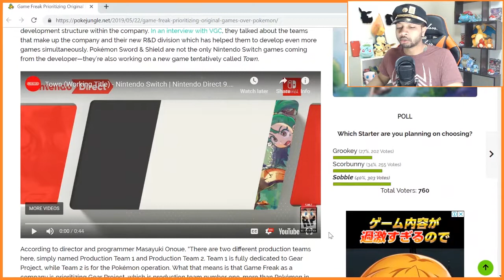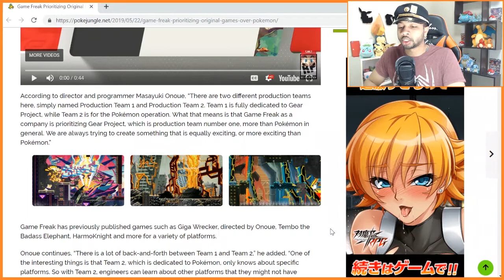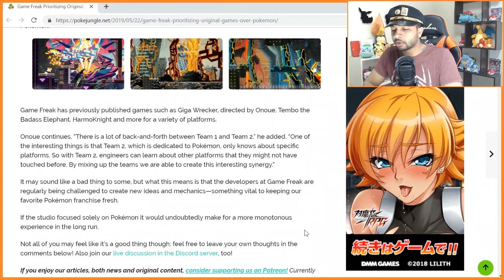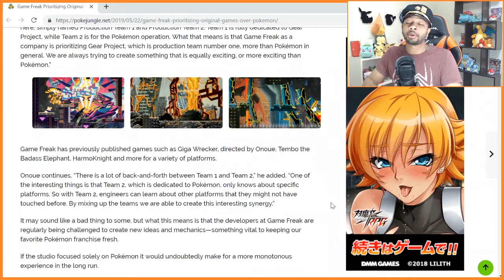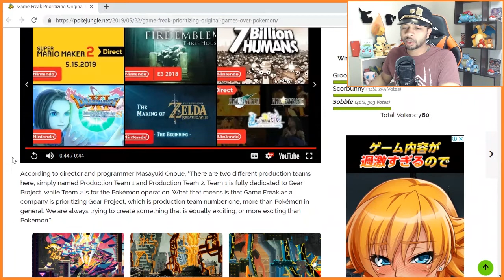Game Freak Not Prioritizing Pokemon?!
PokeDom reviews article by PokeJungle on Game Freak not making Pokemon top priority.